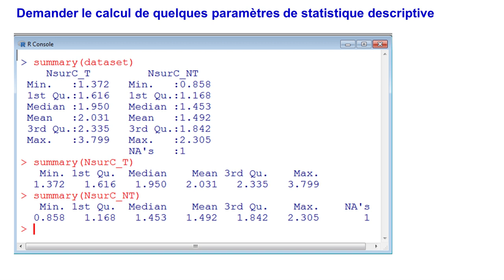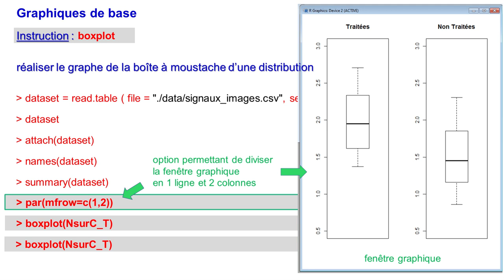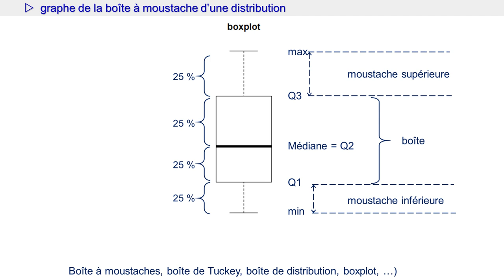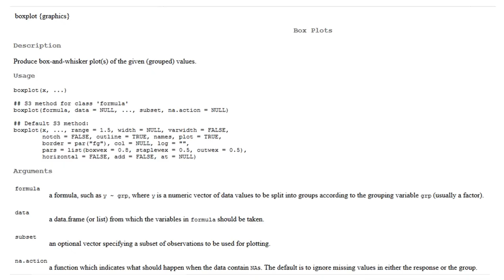Diagramme en boîte - Boîte à Moustaches - Boîte de Tukey - Boxplot - avec R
Une petite vidéo de 3 minutes sans prétention pour démystifier la boîte à moustaches, due au célèbre statisticien Tukey, et sa réalisation sous R.
Je prévoie une version plus complète (promis), en attendant j'espère que celle-ci va vous aider à y voir plus clair.
Un grand merci et mes meilleures salutations à tous les auditeurs francophones et sorry pour mon accent parisien ;-)
Pascal